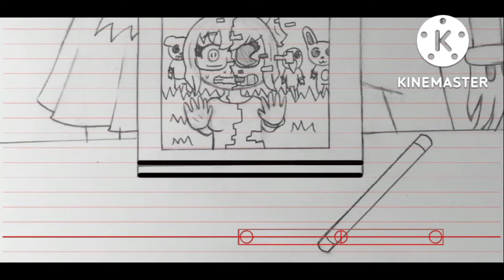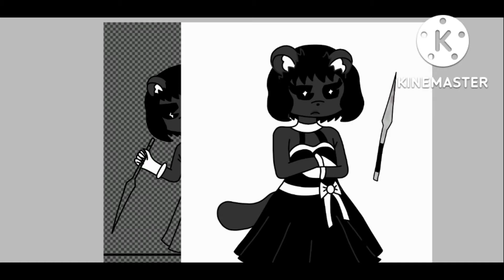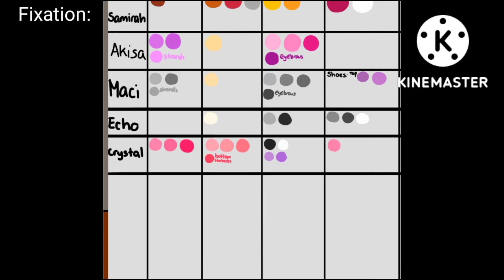Trapped in a TV with Scary Monsters (Speed Paint)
A good old speedpaint of a fun short that I made. I find that the longer art takes to make, the better it'll be when it's done. Which make it really worth it!

Una buena pintura rápida de un corto divertido que hice. Creo que cuanto más tiempo lleve hacer el arte, mejor será cuando esté terminado. ¡Lo que hace que realmente valga la pena!

Старый добрый спидпейнт из забавной короткометражки, которую я сделал. Я считаю, что чем больше времени уходит на создание произведения искусства, тем лучше оно будет, когда оно будет готово. Что делает это действительно стоящим!
Staryy dobryy spidpeynt iz zabavnoy korotkometrazhki, kotoruyu ya sdelal. YA schitayu, chto chem bol'she vremeni ukhodit na sozdaniye proizvedeniya iskusstva, tem luchshe ono budet, kogda ono budet gotovo. Chto delayet eto deystvitel'no stoyashchim!

رسم سريع قديم جيد لفيلم قصير ممتع صنعته. أجد أنه كلما استغرق الفن وقتًا أطول، كلما كان أفضل عند الانتهاء منه. مما يجعلها تستحق العناء حقًا!

rasm sarie qadim jayid lifilm qasir mumtie sanaeathu. 'ajid 'anah kulama aistaghraq alfanu wqtan 'atwala, kulama kan 'afdal eind alaintiha' minhu. mimaa yajealuha tastahiqu aleana' hqan!

Um bom e velho speedpaint de um curta divertido que fiz. Acho que quanto mais tempo a arte leva para ser feita, melhor será quando estiver pronta. O que faz com que realmente valha a pena!

Thanks for supporting my content! I heavily appreciate it, and I hope you stick around for more because it's only going to get better! Thanks again!

0:00 Speedpaint
5:00 Fixation
10:00 The art's finished!
10:06 Outro